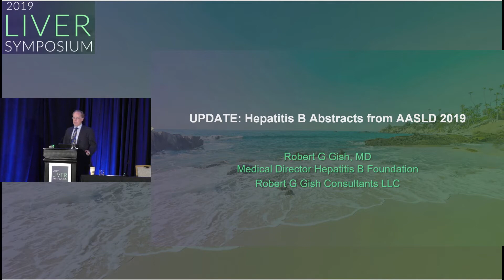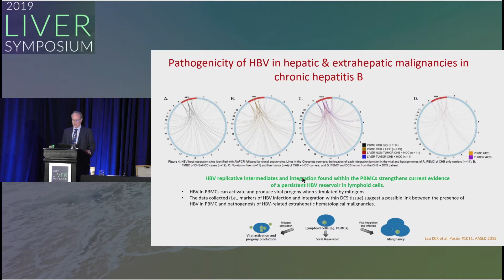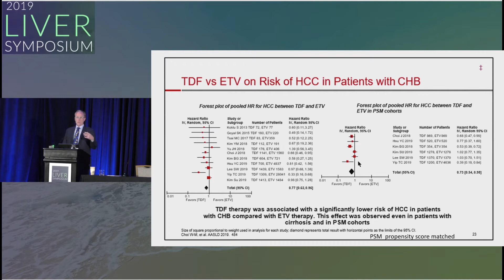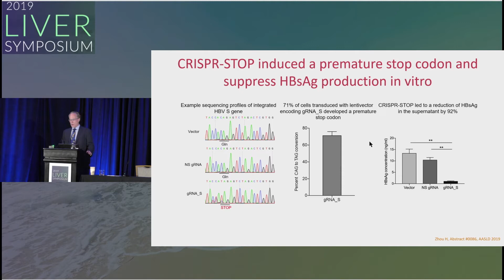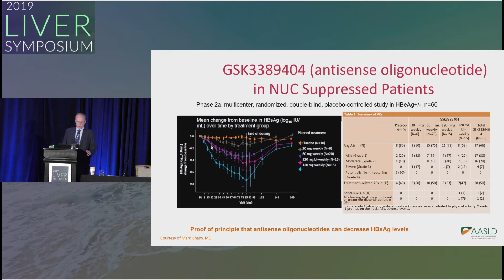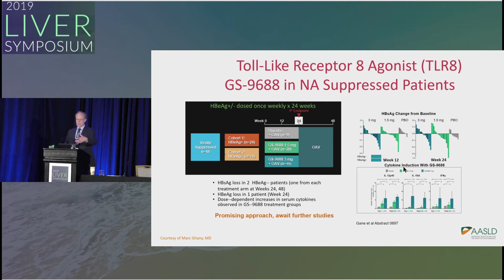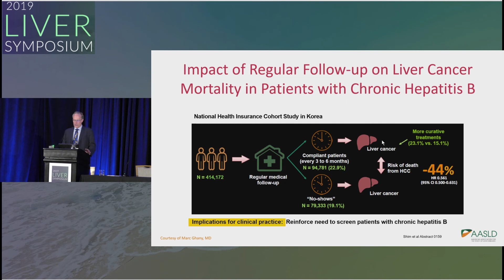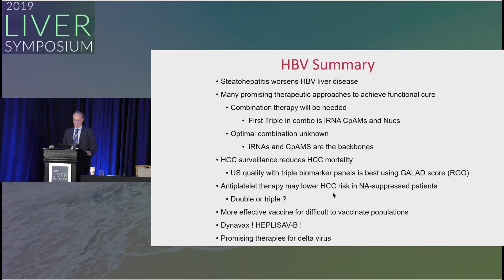Update: Hep B Abstracts from AASLD - Robert Gish - 11:30 AM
2019 SCSG Liver Symposium
Update: Hep B Abstracts from AASLD
Robert Gish, MD